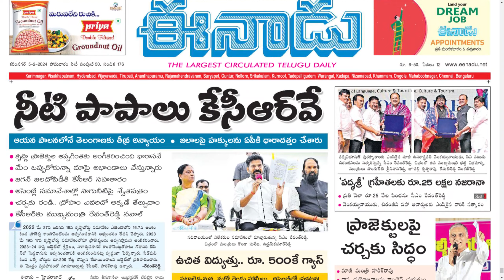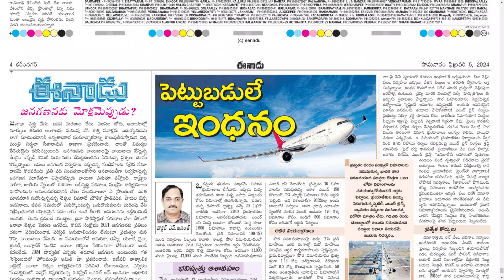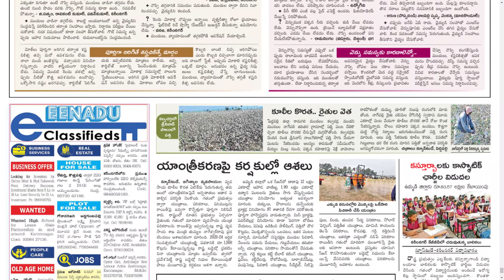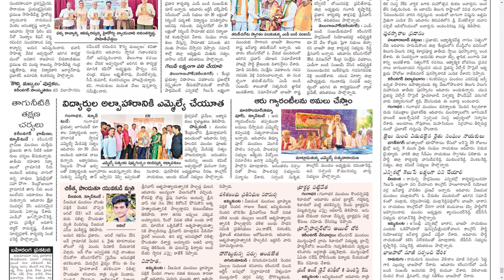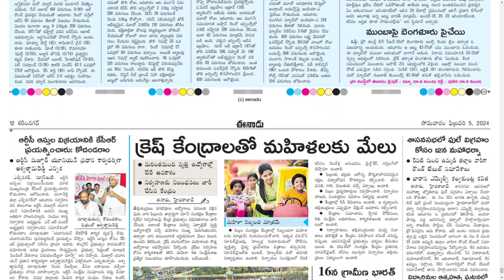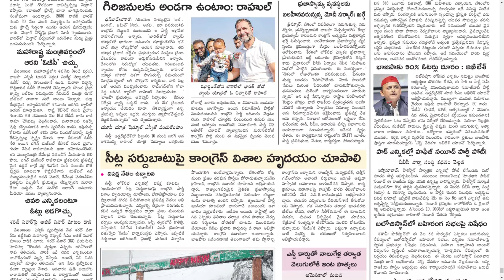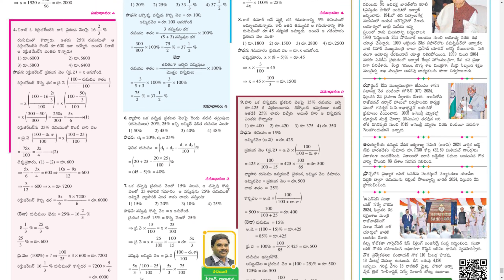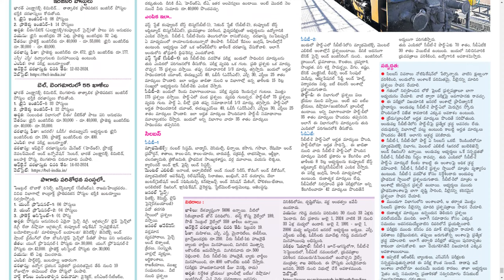EENADU TS 5 FEBRUARY 2024 MONDAY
Telangana news
Ap news
Cricket news
Sports news
Cinema news
Bussines newspaper
Crime news
Chaduvu paper
Education newspaper
Eenadu antharyaami
Antharyami eenadu
Telugu antharyaami
Apprentice jobs
Vasundara paper
Eenadu vasundara
Eenadu karimnagar
Haaybujji paper
Prathiba
Eenadu pratibha newspaper
Prathiba paper
New intiatives by politicians
Telugu news
Gk questions
eenadu india
eenadu bandham
eenadu classifieds